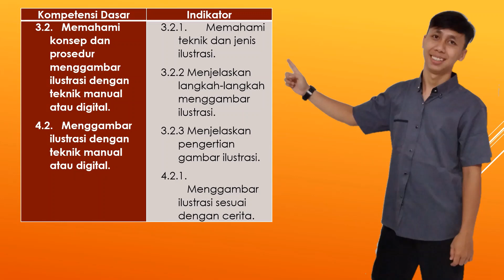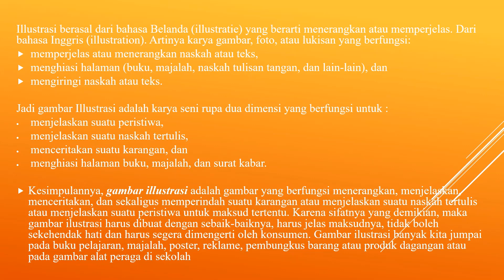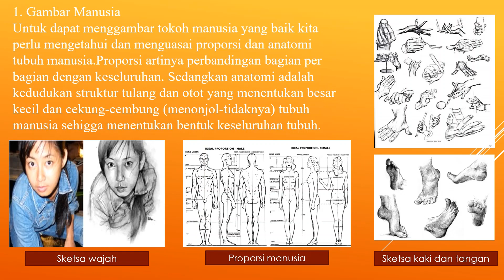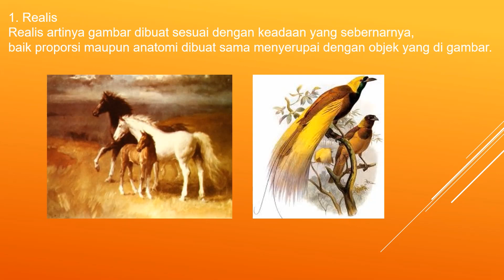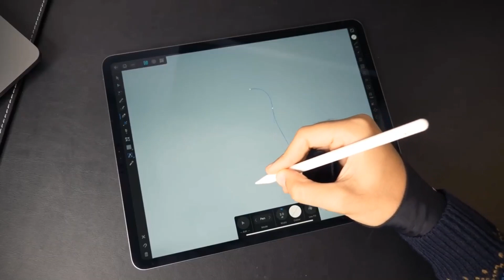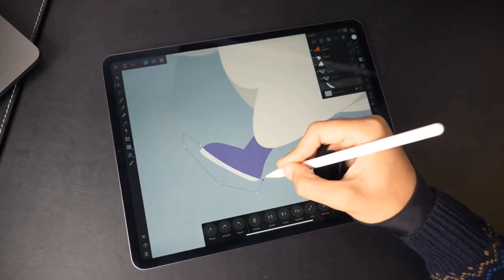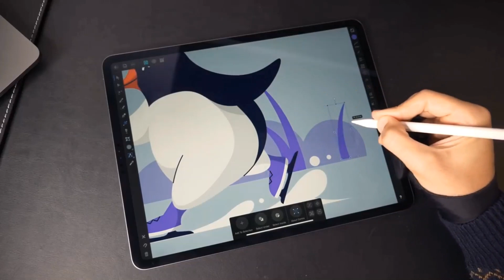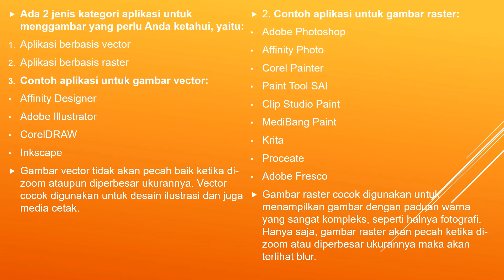MATERI SENI BUDAYA KELAS 8 BAB 2 - MENGGAMBAR ILUSTRASI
Yuk belajar bersama pak abin .